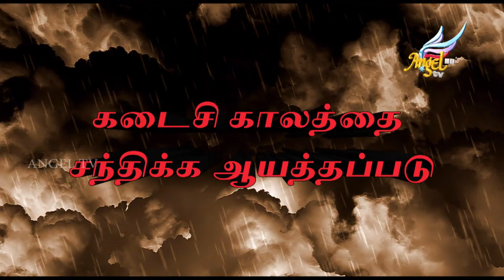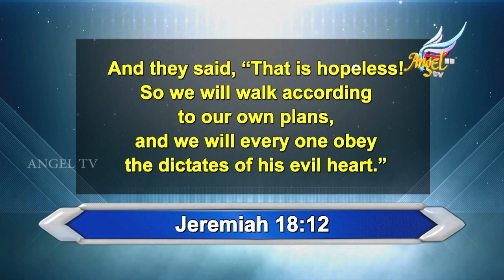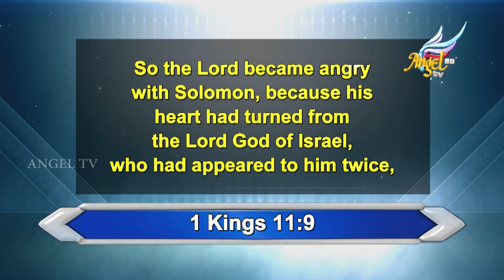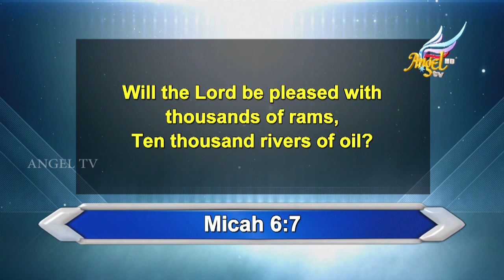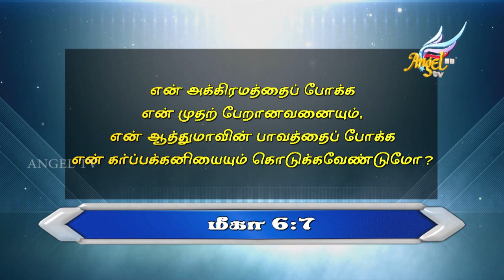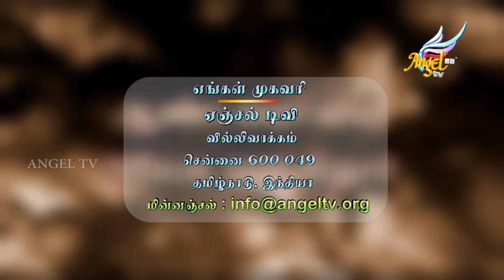Prepare to Meet the End Times | Episode 153